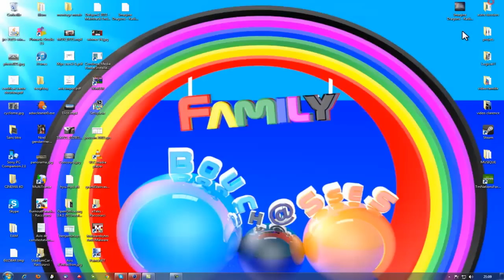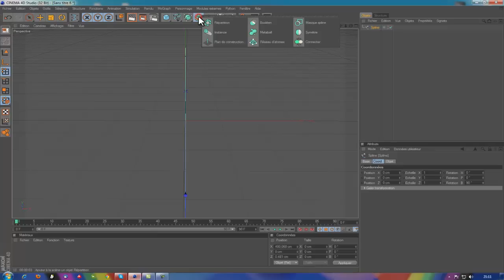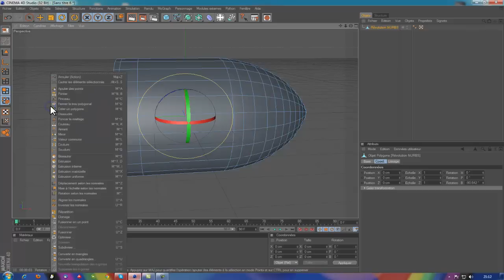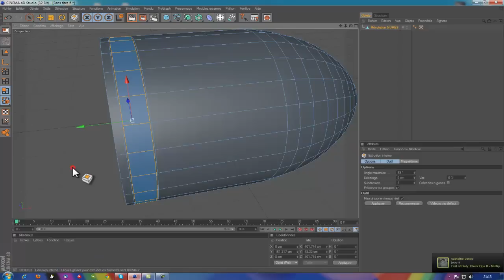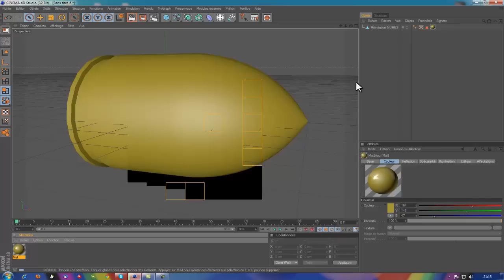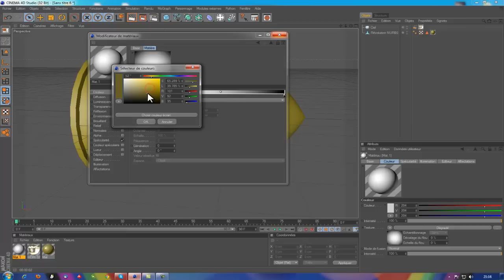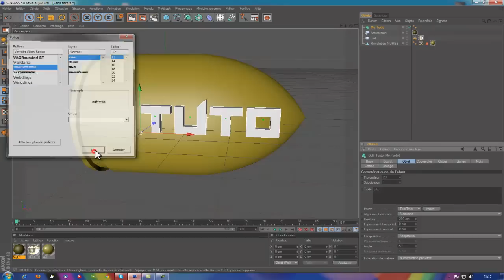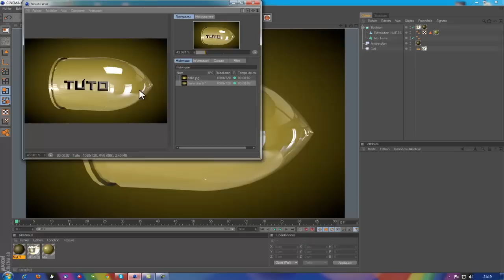[Tuto] Faire une balle avec Cinema 4D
/!\ Lire description /!\
 Salut tout le monde on se retrouve donc aujourd'hui pour un petit tuto sur Cinema 4D pour la création d'une balle 3 dimensions.
Merci d'avance et a plus pour de prochaines vidéos ! =)